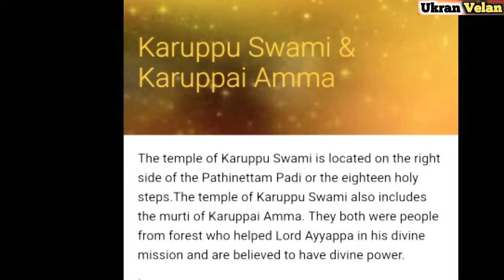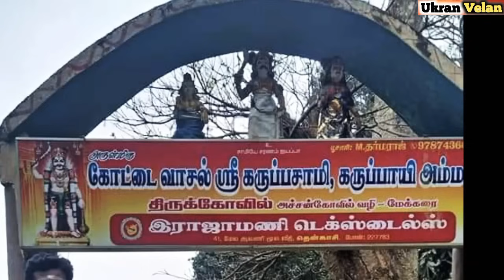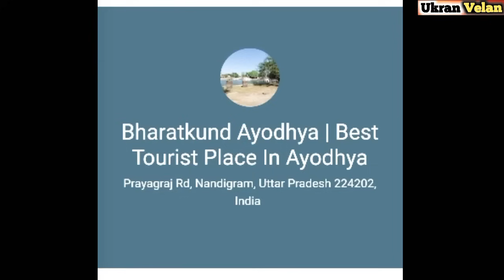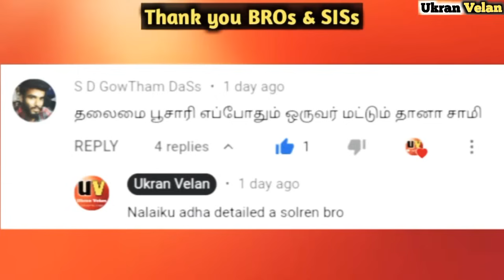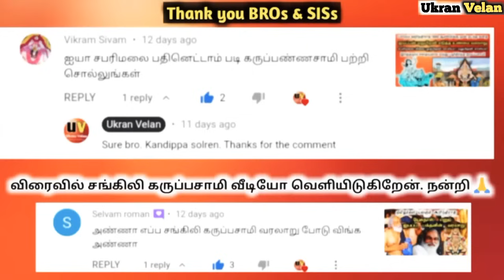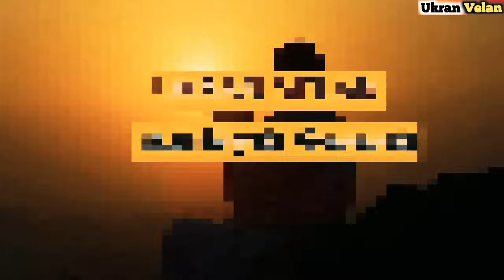சபரிமலை கருப்பசாமி வரலாறு | Sabarimalai Ayyappan Karuppasamy History in Tamil | Ukran Velan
சபரிமலை கருப்பசாமி வரலாறு Sabarimala Karuppasamy History in Tamil